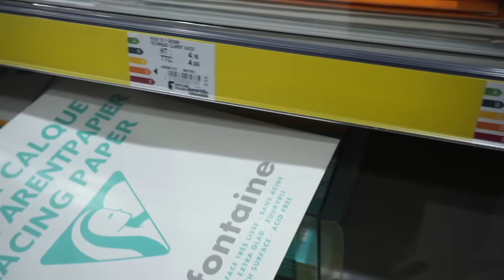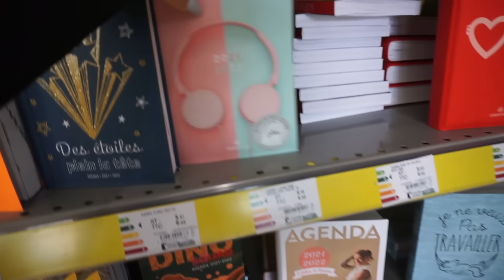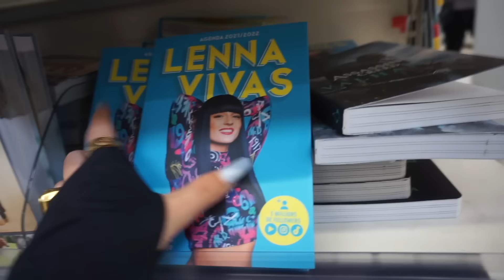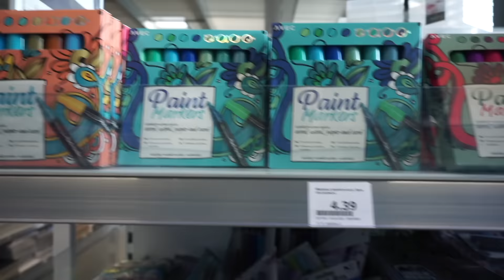CHASSE AUX FOURNITURES SCOLAIRE 2021 / back to school ( aestetic / pastel ) 😊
Depuis le temp que vous me demandez ce genre de vidéo elle est là 😍

N’OUBLIEZ PAS DE LIKER MES CHATS